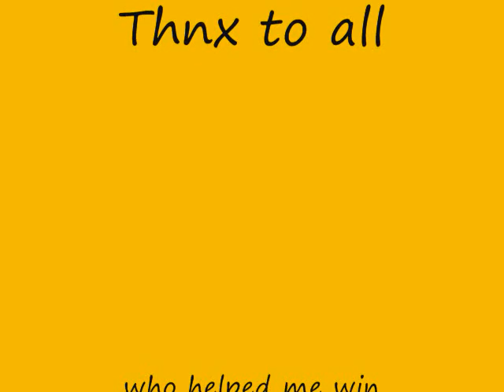Full Castle Wars Armor! (Before Update)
My last Castle War game ever after playing 2975 games!!!  IGNORE range of ish ishybadboy
rs elvewatford
rs elvewatford
1 Pure Devil, Evilsexc, Dizzy Mauler, I Shonomercy, E4t F0od Nub, Im Easy Xp, Iminsan3, Pure insan3, and Xoxofuryxoxo.
6th outlaw i meleed i ultimate strength hybrid barrage blitz burst 99 range mage krazyfaken finnald party hat phat set rich staker best runescaper runescape 100m 100B 1b 99 magic party best drop party 99 range 99 str 99 def 99 atack TANKER pk vid purple p-hat yellow p-hat green blue p-hat white p-hat banned runescape acount permantly banned back last chans appeal declined 99 summoning steel titan obsidian golem titans lava titan war